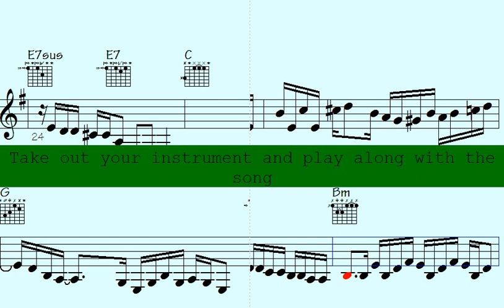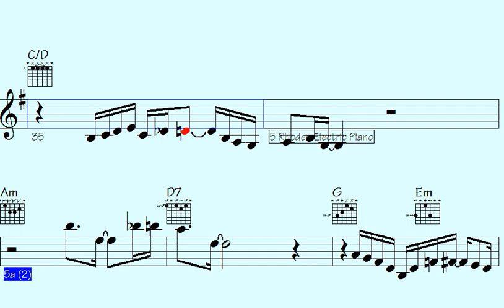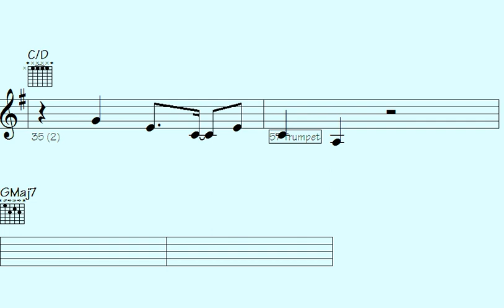🟥Inscription of Musical Mastery: Funk-Infused Trumpet, Guitar, and Sax Mixtures that Groove Your Sou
"Dive into the world of musical excellence with this dynamic fusion of funk-infused trumpet, guitar, and saxophone melodies. Let the rhythm take control and captivate your soul as you groove to the masterful compositions in this Inscription of Musical Mastery. Experience the harmonious blend of instruments that transcends genres and delivers a truly unforgettable auditory journey. Get ready to immerse yourself in the irresistible beats and soulful tunes that will leave you wanting more. Join us in this electrifying experience and let the music speak to your heart and senses."